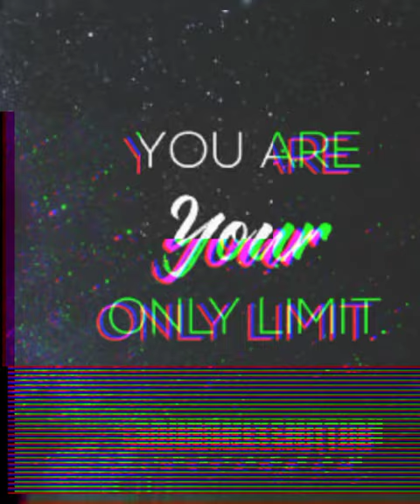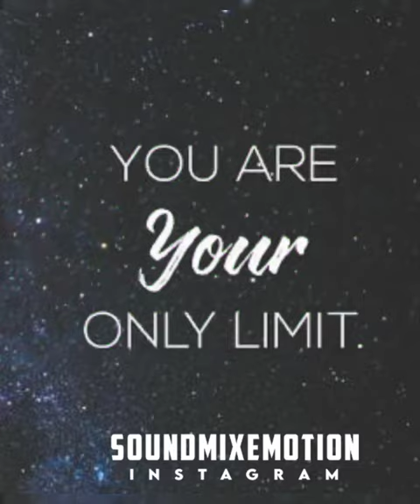You are your only limit | Soundmixemotion| Rj sri